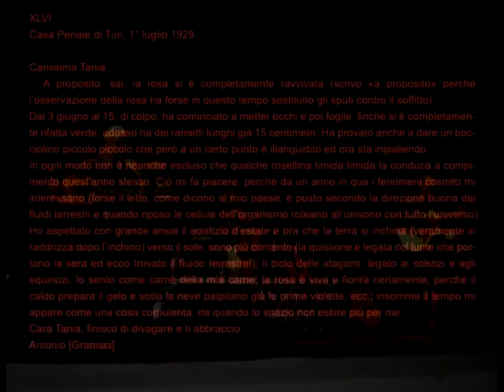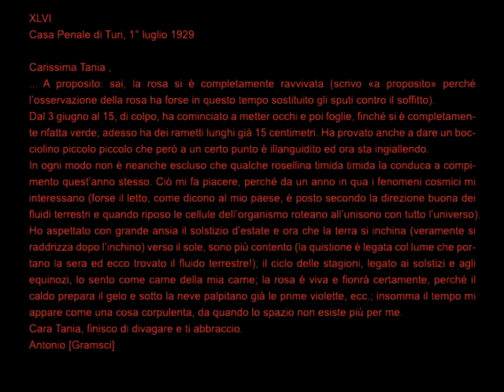Rosa di Turi (Thomas Nagel)